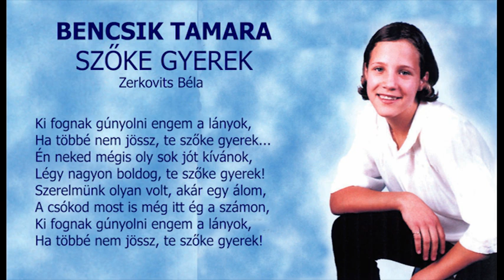Bencsik Tamara - Szőke gyerek - Zerkovits Béla